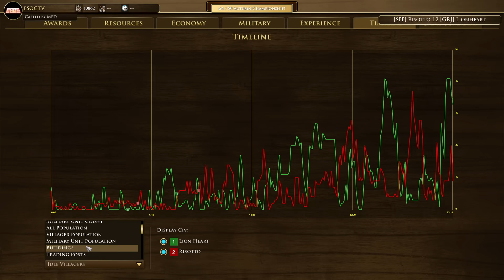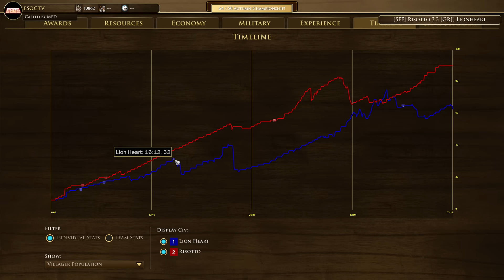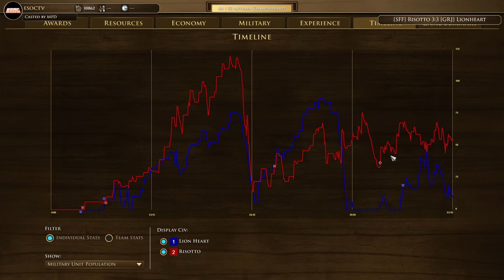ESOC Challenger League Season 2 // Playoffs // [GRJ] Lionheart vs [SFF] Risotto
ESO-Community.net is the biggest fan-made community site for Age of Empires III: The Asian Dynasties. Founded in 2015, it has so far hosted over $30,000 in events. Be sure to follow the exciting action live on ESO-Community.net